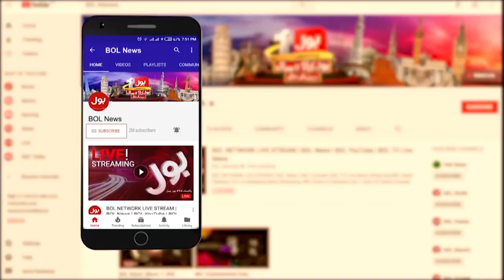Supreme Court Live Case Hearing | Qazi faez Isa Important Remarks | Breaking News